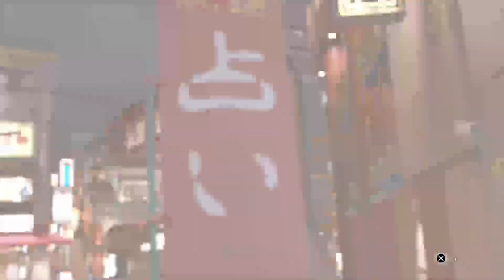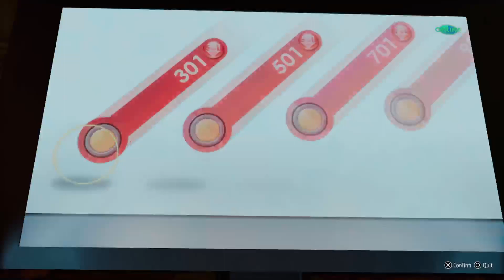MioDxo Plays Lost Judgment / #28